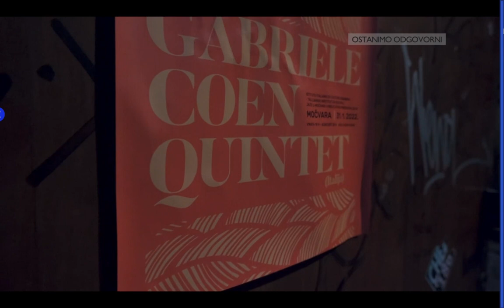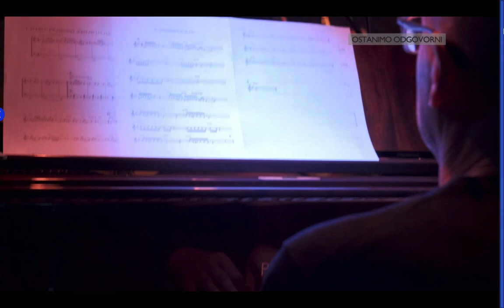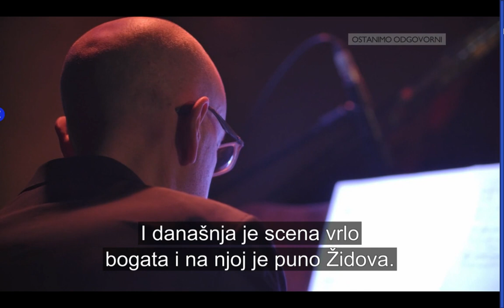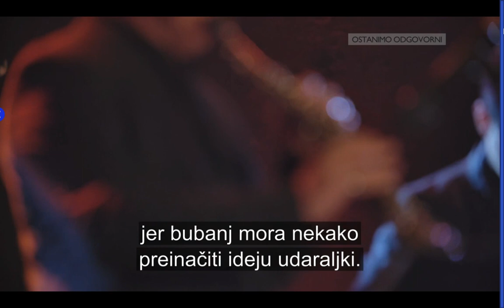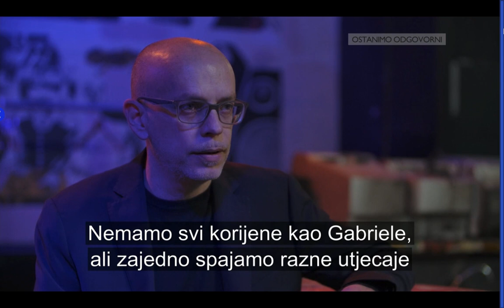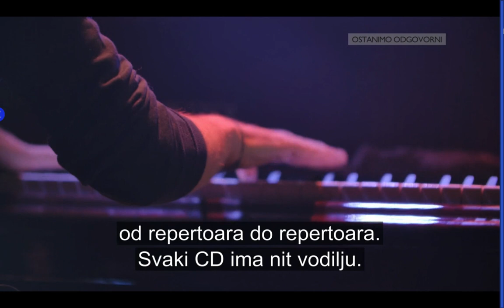Gabriele Coen Quintet "Jewish Experience" in Croatia.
L'Istituto Italiano di Cultura di Zagabria, Jazz in Močvara e Vrelo zvuka presentano:

GABRIELE COEN QUINTET  (Italia)

Lunedì 31 gennaio 2022

Il quintetto di Gabriele Coen nasce nel 2005 (Coen, Lussu, Berg, Loddo, Caponi). Hanno pubblicato il loro primo album, Golem, nel 2009 per l'etichetta Alfamusic, distribuito da Egea. Con il quintetto, Gabriele raggiunge una nuova maturità espressiva nel proporre musica ebraica in stile Jazz, fino all'elettrizzante incontro con John Zorn a New York nell'estate del 2010 e il suo ingresso nelle file di Tzadik, la prestigiosa etichetta indipendente di Zorn, che ha prodotto Awakening (2010). L'ensemble di Coen e' il primo italiano a pubblicare un album per Tzadik, che negli anni è diventato un importante punto di riferimento per il Jazz contemporaneo. Nel 2013 è uscito sempre per la Tzadik il loro "Yiddish Melodies in Jazz".

Gabriele Coen si dedica da trenta anni all’incontro tra jazz e musica etnica, in particolare mediterranea e est-europea, svolgendo un’intensa attività a livello nazionale e internazionale.

Si diploma in sassofono presso il Conservatorio “Morlacchi” di Perugia e in “Specializzazione professionale di musica jazz e derivazioni contemporanee”, presso l’Associazione “Siena Jazz”. Partecipa a stage e seminari di Dave Liebman, Steve Lacy, Ials con Gianni Oddi e Orchestra Romana di Bruno Tommaso.

Si laurea a pieni voti in Scienze Politiche con una tesi in Storia Moderna incentrata sull’influenza araba ed ebraica sull’identità nazionale spagnola.

Dal 1996 al 2004 collabora assiduamente con “I Solisti di Roma” con cui propone un inedito incontro tra sassofono e quartetto d’archi, eseguendo spesso prime assolute (D.Nicolau, F. Cifariello Ciardi, M.Coen).

Nel 2001 ha dato vita al gruppo “Gabriele Coen Atlante Sonoro” con cui fonde il linguaggio jazzistico con la musica etnica, registrando nel 2004 l’album di esordio, “Duende” e sucessivamente “Alhambra”(2006), su etichetta CNI.

Come compositore e interprete ha realizzato insieme ai Klezroym le musiche per il film di Emanuele Crialese “ Once we were strangers” e “ A gennaio “ di Luca Calvanelli; insieme a Mario Rivera quelle per “Notturno Bus” (2007) di Davide Marengo, con Giovanna Mezzogiorno, Valerio Mastandrea e Ennio Fantastichini. Del 2010 è la colonna sonora (sempre con Mario Rivera) per “Scontro di civiltà per un ascensore a Piazza Vittorio”, di Isotta Toso e infine “Tornare” (2020) di Cristina Comencini.

Dal 2013 Gabriele Coen ha fondato un nuovo quintetto a suo nome con cui, dopo gli omaggi a Kurt Weill e John Zorn, propone, un originalissimo omaggio a Leonard Bernstein, uno dei più grandi musicisti del Novecento, compositore, pianista, direttore d’orchestra e didatta. A gennaio 2020 è uscito il loro cd “Leonard Bernstein Tribute” per la prestigiosa etichetta Parco della Musica Records.

Gabriele Coen Quintet

Gabriele Coen (sassofono soprano, clarinetto),

Francesco Poeti (chitarra elettrica),

Pietro Lussu (pianoforte),

Marco Loddo (contrabbasso) e

Luca Caponi (batteria).